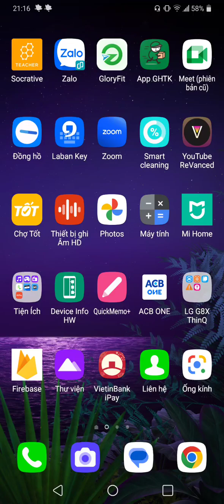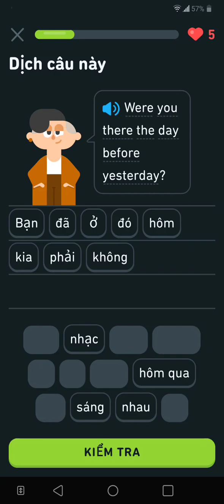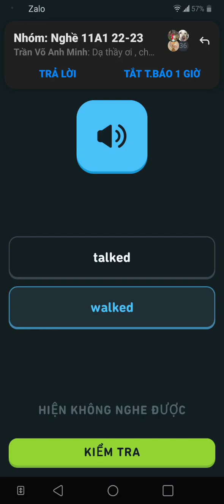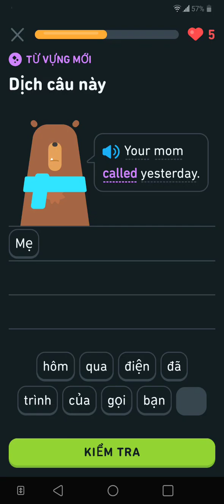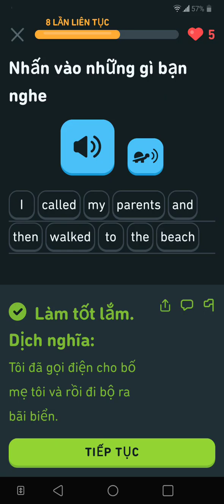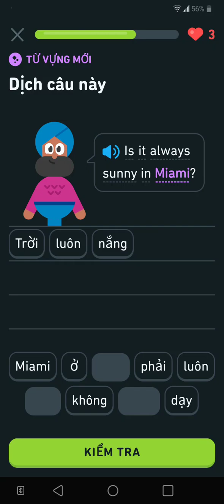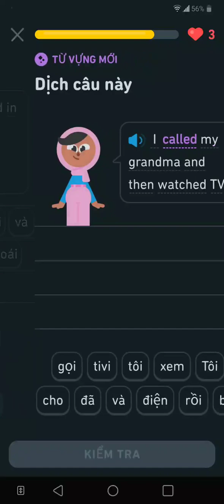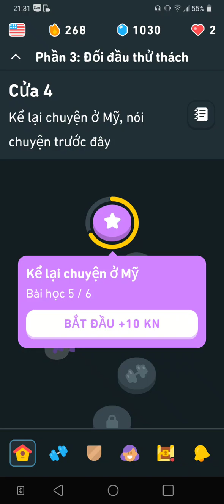Bạn đã ở California ngày hôm kia phải không? tienganh hoctienganh . Buổi 268.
Were you in California the day before yesterday?